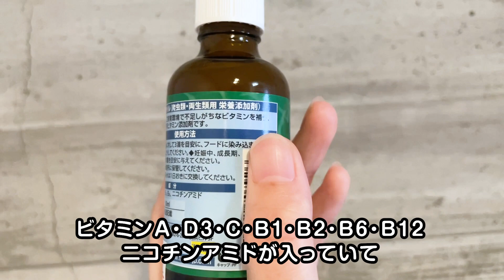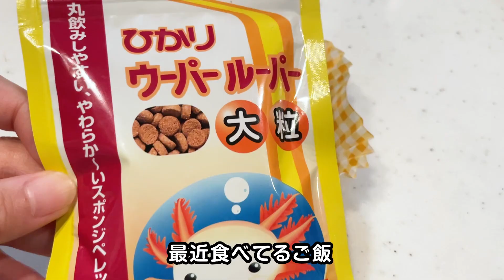【ビタミン・カルシウム】うぱ丸さんの食生活を変えます /ウーパールーパー・飼育・飼い方・かわいい・おもしろ・両生類・メキシコサンショウウオ・アホロートル・メキシコサラマンダー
テトラ レプチゾル(爬虫類用 多目的栄養添加剤)

※私も試している段階なので与える際は自己責任でお願いします